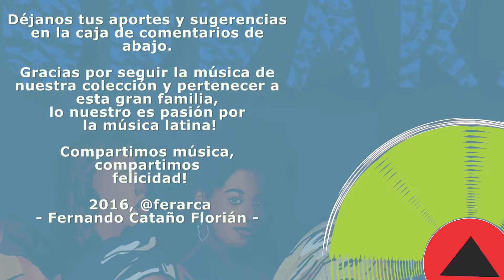Expresion Latina: (2016) Jane Bunnett & Maqueque - Changüí del Guaso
Vuelve la saxofonista y flautista canadiense Jane Bunnett, quien siempre tiene nuevas sorpresas a flor de piel, como esta nueva asociación con el quinteto femenino cubano Maqueque, con quienes ya tuvo un primer encuentro en 2014.

Esta nueva producción, llamada "Oddara" (2016), para el sello Linus Entertaiment, presenta a una cada vez más experimentada y cada vez más sorprendentemente expresiva Bunnett al frente de una fuerza vaginal cubana incontenible, como es Maqueque.

Siempre ligada a Cuba, Bunnett y su esposo, el trompetista Larry Cramer, han venido nutriéndose de la energía de los maestros y que la isla misma les ha prodigado, desde la venerable Merceditas Valdés, con quien grabó temas que aparecieron en los álbumes "Chamalongo" (1998) y "Cuba Odissey" (2002), toda una hazaña de compartir y enriquecerse.

En esta nueva generación, la retroalimentación llega de la mano de las Maqueque, mujeres intrépidas, complejas, que sacan la música de sus intestinos para deleitar: Danae, en el piano; Yusa, en el tres y el bajo; Daymé Arceno, en percusión; Magdelys en los tambores batá y las congas; y la virtuosa baterista Yissy García. Y por si fuera poco, son tambièn vocalistas.

Por su parte, Bunnett ha sido muchas veces nominada y ganadora del premio Juno otorgado a músicos de jazz, así como  nominada al Grammy, y ha recbido distintas distinciones en su Canadá natal y otros países por su increíble aporte al jazz latino, no solo por la espectacular ejecución llena de emotividad y trascendencia sino por su trabajo de investigación y rescate de las leyendas musicales cubanas más rebuscadas.